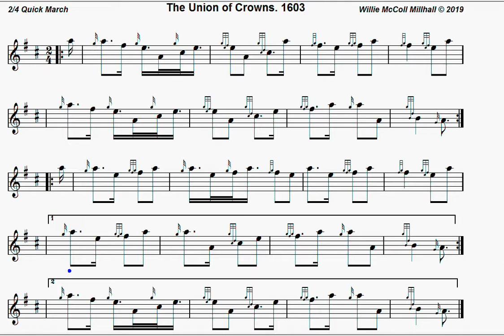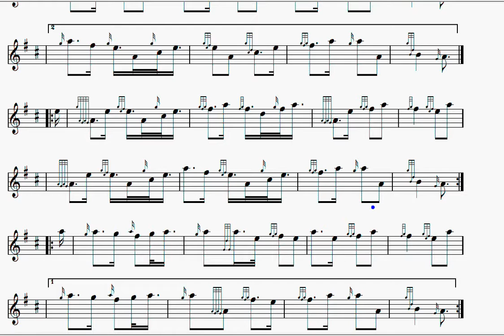The Union Of The Crowns 1603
2/4 Quick March

1603: The Union of Crowns. James VI becomes James I of England, Scotland, France, and Ireland.